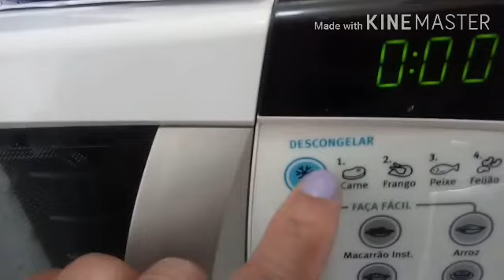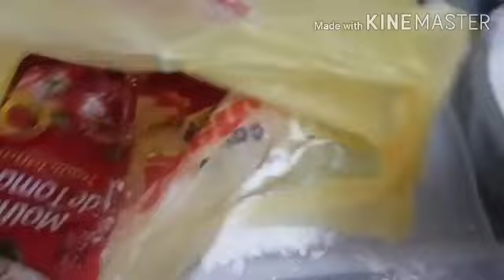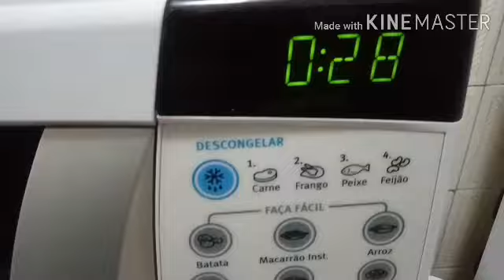VLOGÃO COM VOCÊS!FIZ TOMATE RECHEADO,FIZ SALADA AGRIDOCE! PREPAREI OS RECHEIOS DAS PIZZAS E BOLOS!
Ingredientes que usei em algumas das receitinhas!
Para o Tomate Recheado Usei:
Arroz integral cozido
linguiça calabresa bem picadinha
cebola e alho picado
Requeijão/ Muçarela a gosto ou queijo ralado
Pimenta do reino e o´regano
Azeite para refogar
FORNO PRE AQUECIDO PARA OS TOMATES
Tempero do filé de frango:
Paprica picante
alho/sal e cominho
limão
Para a Salada agridoce usei:
Alface romana
fatias de presuntos rasgado
cubos de abacaxi
cebolinha a gosto
Para o Molho da salada usei:
Alho socado ou pica
1 colher de chá de açúcar ou mel
sal e pimenta a gosto
mostarda
limão e azeite
PARA OS BOLOS FIZ A MESMA MEDIDA NA MASSA SÓ MUDEI A FARINHA DE TRIGO E USEI EM OUTRA FARINHA DE ARROZ!
1 1/2 xicara de farinha de trigo
1 xicara de açúcar
1 a 2 ovos
1/4 de xícara de óleo ou medida de 2 dedos
1 colher de sopa rasa de margarina
1/2 colher de fermento em pó
1 1/2 xícara de leite
essência de baunilha a gosto
USEI 2 FATIAS DE ABACAXI NUM DOS BOLOS E CALDA
PARA CALDA:
4 COLHER DE AÇÚCAR
4 COLHER DE ÁGUA

*MEDIDA DA FORMA Q USEI 18
FORNO PREAQUECIDO A 180 GRAUS
ASSISTA AO VÍDEO E MUITO OBRIGADA!